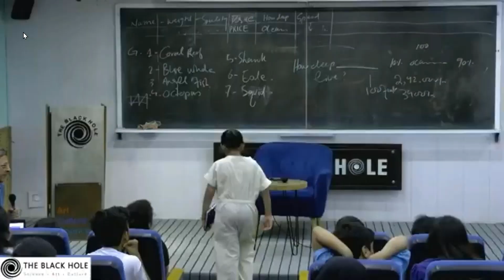Consciousness and Robot Explained by a 12-year Old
At TBH’s Summer Camp 2025, students aged 10–16 took the stage to share their ideas with confidence and creativity. Among them, 12-year-old Kavita stunned the audience with her talk on consciousness, computers and cyborgs.

Her thoughtful insights caught the attention of Dr. Pervez Hoodbhoy, who engaged her with challenging questions. Kavita’s smart and composed replies not only impressed her peers but also earned high praise from Dr. Hoodbhoy, who concluded with a memorable remark: “Are you sure you’re only 12, and not 24?”